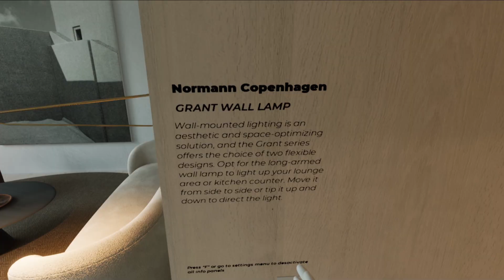Trailer Appartment VR App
Trailer of our VR App.

Created with Unreal Engine 4

Music Info: Thoughtful Cinematic by RomanSenykMusic.